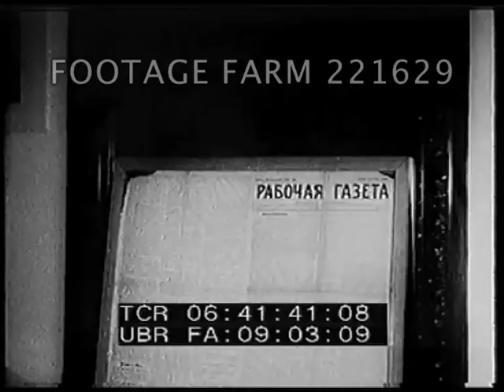Khrushchev visits France 221629-07 | Footage Farm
1960
Khrushchev w/ others view exhibit of Russian documents, painting of Lenin, in Lenin's southeast Paris apartment.
06:41:52  High angle of crowd waving up to K. who waves from balcony.  CU & MCUs.
06:42:05  Motorcade thru streets.  Bordeaux & old buildings.  K. & wife w/ officials; presented w/ large lamb by farmer.  K. holds & pets as people watch.  GOOD CUs.
Diplomacy; 1960;